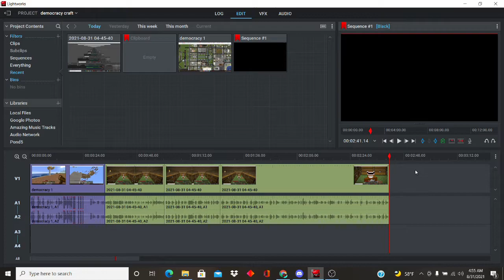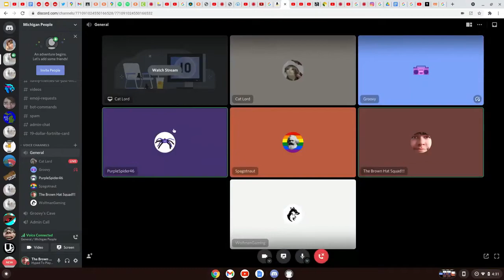Gunnar Joins A Democracy Server! (DemocracyCraft Ep1!!!)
SERVER IP: play.democracycraft.net

My Minecraft Name: GAMINGWITHGUNNA
My Discord: The Brown Hat Squad!!!#1069
The Brown Hat Squad!!! Discord